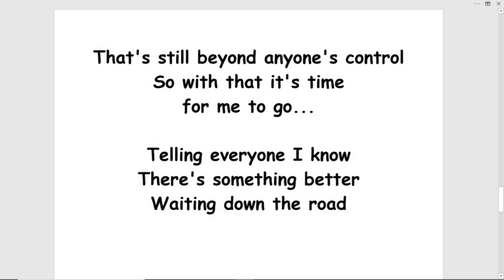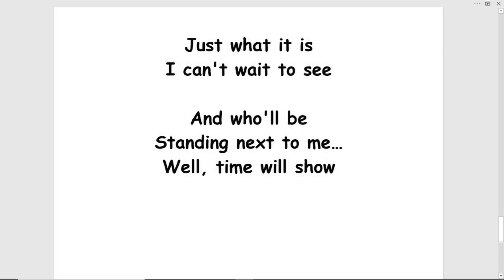hope floats - (turn this into a song!)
HOPE FLOATS by Tom Jensen
For I've been sent
to help defend
Good old democracy

From all you corporate kids
Who've failed to see...
What's blowing is more
than just the breeze

There's lots of negative energy
Coming from your cries of

Won't you kindly
Oh pretty please
Show me or tell me:
What do you love about yourself?
Come on now, honestly...

Surely it'll end up no surprise
When we all see far worse
Than sad eyes and bruised pride

When the U.S.S. Enterprise
Is engaged in Star Wars
As we all run for our lives...

If we just let things be...
We'll find that our state of mind
Will be in a state of remorse

Ooh... There is and will be
great misery
If we get too greedy

Actually, we may already be
Swallowed up by an endless sea
Inside the big black hole
Known as the status quo

Sure, they can sink my boat
But they can't take my hope

That's still beyond anyone's control
So with that it's time
for me to go...

Telling everyone I know
There's something better
Waiting down the road

Just what it is
I can't wait to see

And who'll be
Standing next to me…
Well, time will show